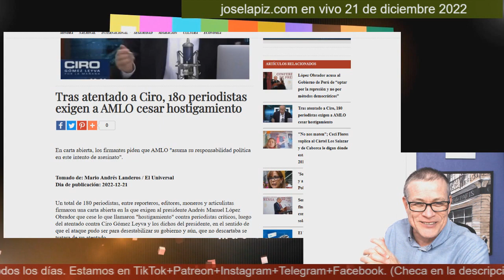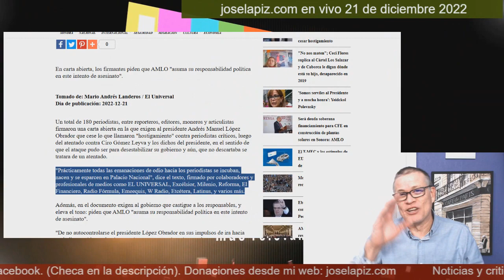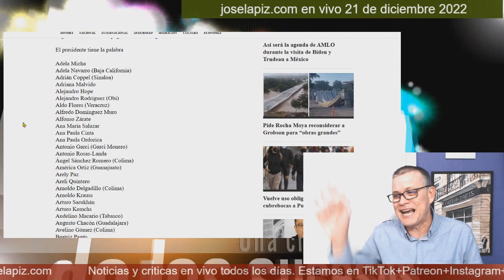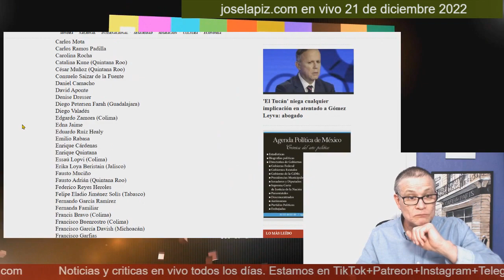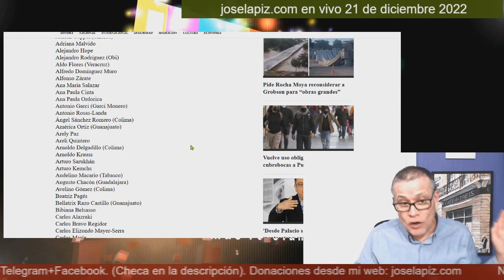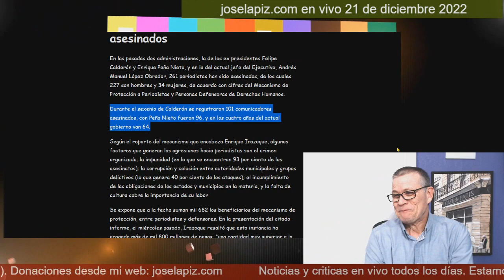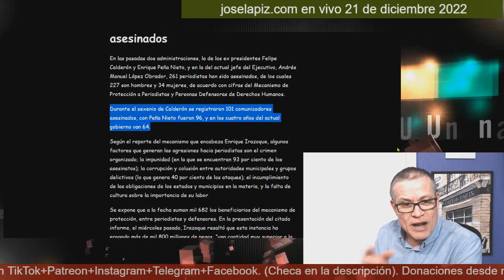Jorge Ramos y 179 chayoteros se lanzan contra AMLO